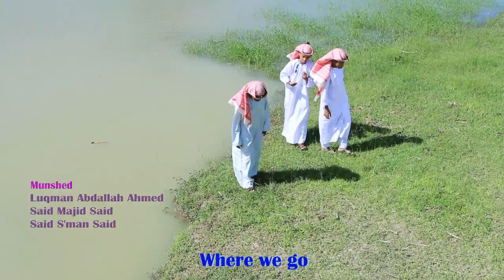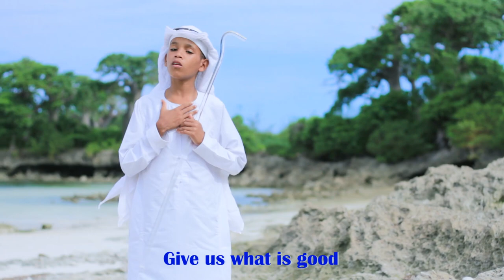Barzanj Kids - Liwatwi Official Video